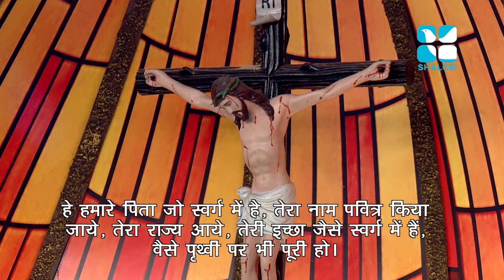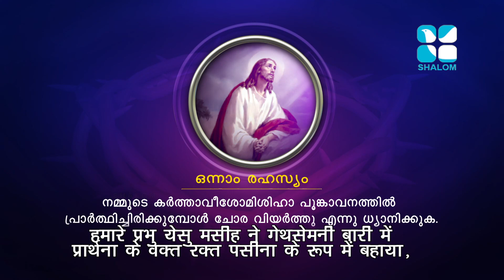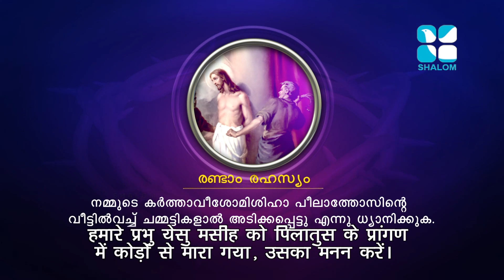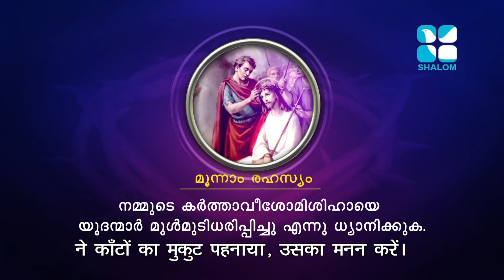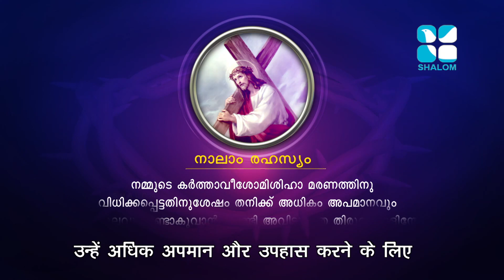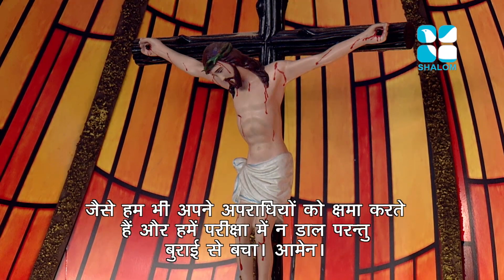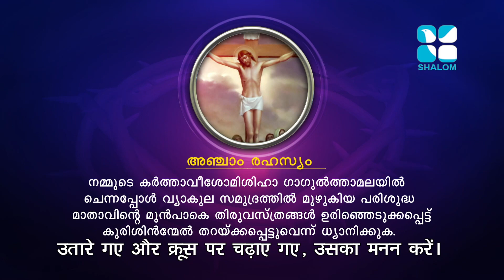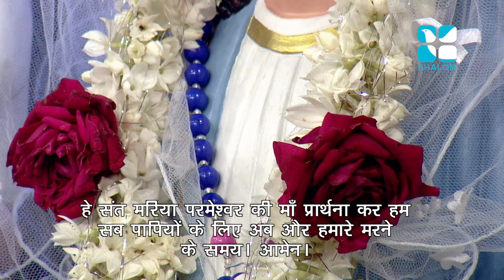Night Vigil September 2017- Japamala- Siji Binu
Shalom TV